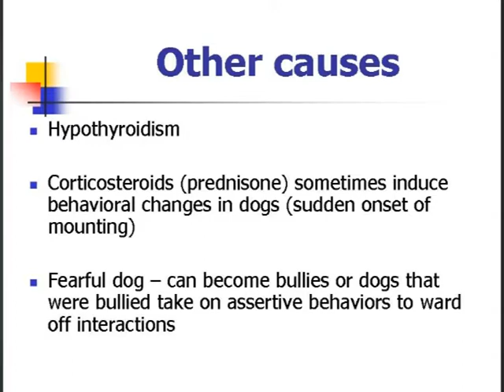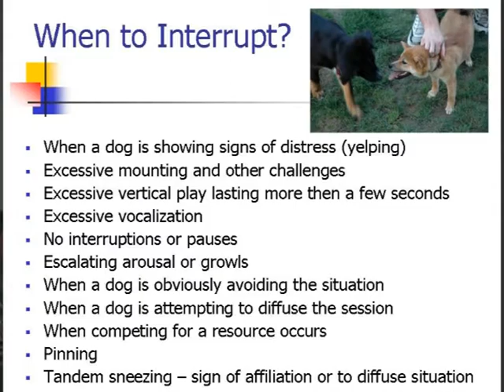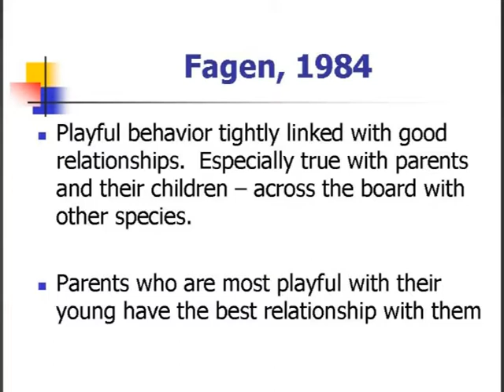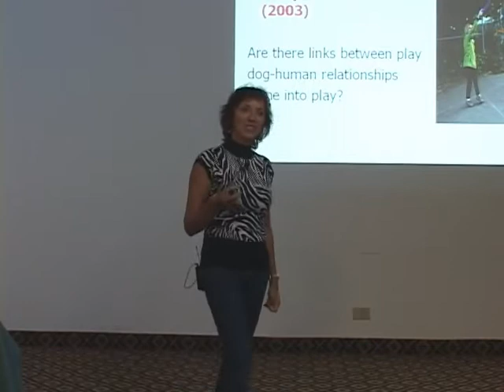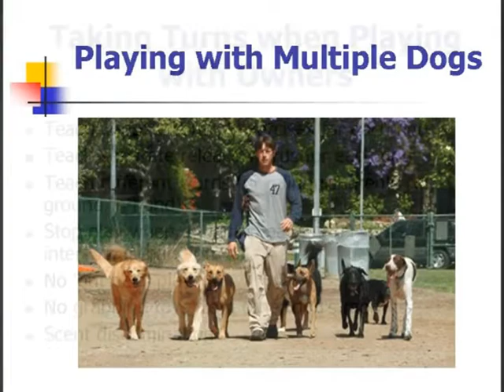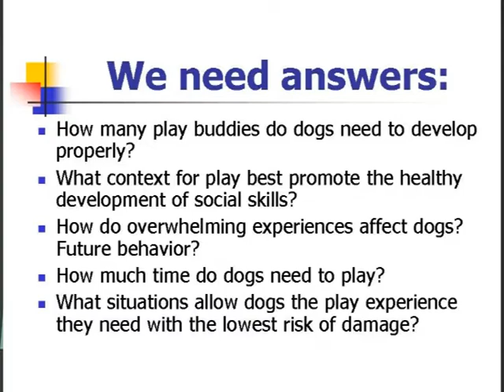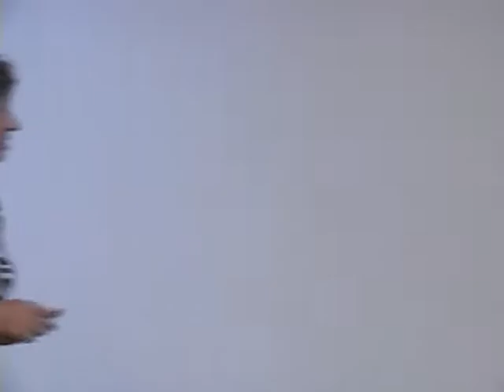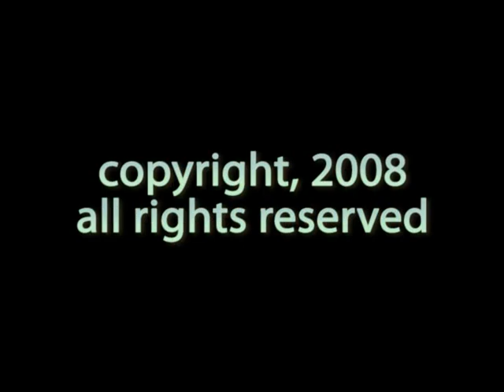Video 48 Playtime Good, Bad, Ugly Pt3